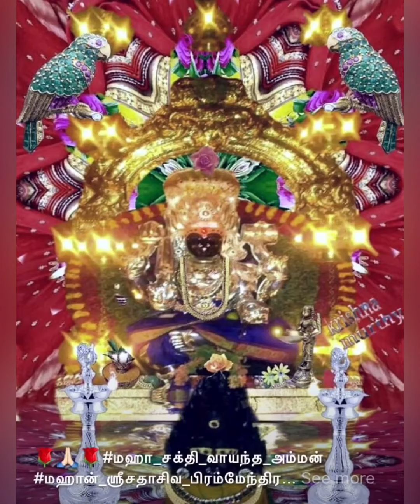ஜெய ஜெய - Amman song